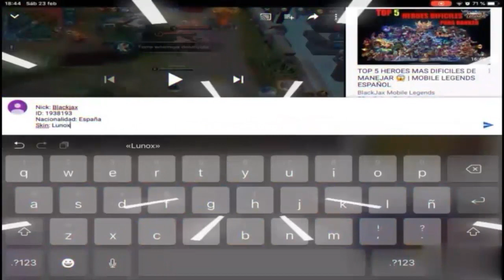EL MEJOR YI SUN SHIN DEL MUNDO JUEGA ASI,MANIAC +15 KILLS 😱 | SEASON 13 | MOBILE LEGENDS ESPAÑOL